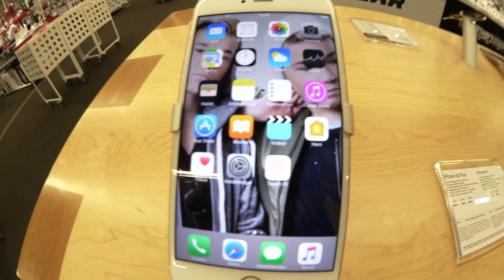mitt "INRE-JAG" hjälper med kärleksproblemen | vlogg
Min sminkkollektion jag skapat med Splay & NA-KD!

Instagram ♥ misslisibell

JAG HAR FÅTT MIN EGNA APP!

Ehrling - Play With You